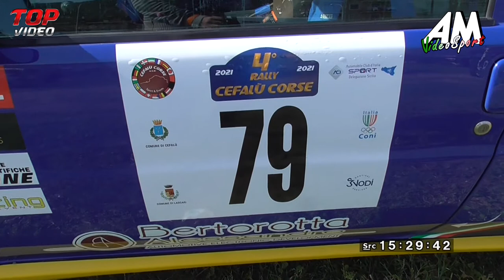Bongiovanni Chinnici PSG 4 ° Rally Di Cefalu' HD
Bongiovanni - Chinnici || 4° Rally Cefalù Corse || Peugeot 106 Rally